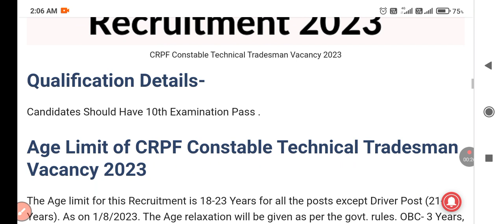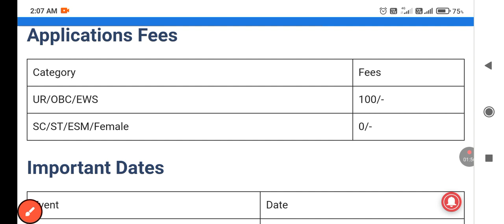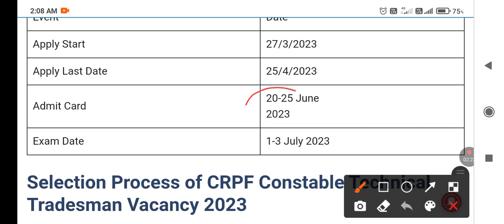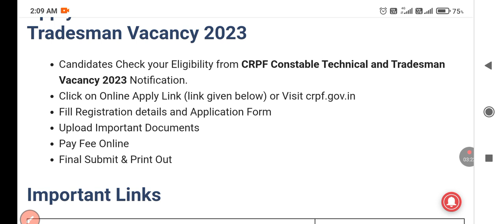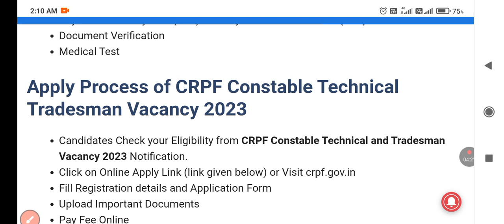CRPF Constable Recruitment 2023 9212 Post Technical and Tradesman Notification Released Apply Online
CRPF Constable Recruitment 2023 Overview

Recruitment OrganizationCentral Reserve Police Force (CRPF)Post NameConstable (Technical and Tradesman)Advt No.R.II-8/2023- Rectt- DA-10Vacancies9212Salary/ Pay ScaleRs. 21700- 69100/- (Level-3)Job LocationAll IndiaLast Date to ApplyApril 25, 2023Mode of ApplyOnlineCategoryCRPF Recruitment 2023Official Websitecrpf.gov.in
Application Fees

CategoryFeesGen/ OBC/ EWSRs. 100/-SC/ ST/ ESM/ FemaleRs. 0/-Mode of PaymentOnline

Important Dates

EventDateNotification ReleasedMarch 15, 2023Apply StartMarch 27, 2023Last Date to ApplyApril 25, 2023Admit Card20-25 June 2023Exam Date1-13 July 2023

Post Details, Eligibility & Qualification

Age Limit: The age limit for this recruitment is 18-23 Years for all the posts except Driver (21-27 Years). The crucial date for the calculation of the age is 1.8.2023. The age Relaxation will be given as per the Rules of the Government.

Post NameVacancyQualificationConstable (Male)910510th PassConstable (Female)10710th Pass

CRPF Constable Tradesman Recruitment 2023 Selection Process
The Selection Process for CRPF Constable (Technical and Tradesman) Recruitment 2023 includes the following Stages:

Online Written Exam (CBT)

Physical Efficiency Test (PET) and Physical Standards Test (PST)

Skill Test

Document Verification

Medical Examination

CRPF Constable Recruitment 2023 Exam Pattern

Negative Marking: 1/4th

Time Duration: 2 Hours

Mode of Exam: Computer-Based Test (CBT)

SubjectQuestionsMarksEnglish/ Hindi2525Elementary Maths2525General Awareness and GK2525Reasoning2525Total100100
How to Apply for CRPF Constable Recruitment 2023

Follow these steps to apply for the CRPF Constable Technical and Tradesman Recruitment 2023

Check the eligibility from the CRPF Constable Tradesman Notification 2023

Fill out the application form

Upload the required documents

Pay Fees

Print the Application Form

Important Links

CRPF Constable Recruitment 2023 Notification PDFNotificationCRPF Constable Recruitment 2023 Apply Online (from 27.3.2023)Apply OnlineCRPF Official WebsiteCRPF